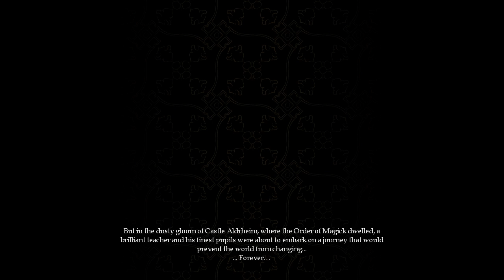Moldoveanu Joaca: Magicka w/ZaGang #1 "Vlad nu-i vampir"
►► Remember to select 720p HD◄◄